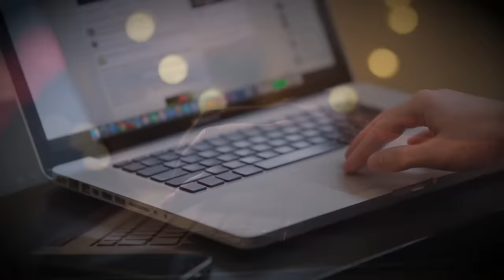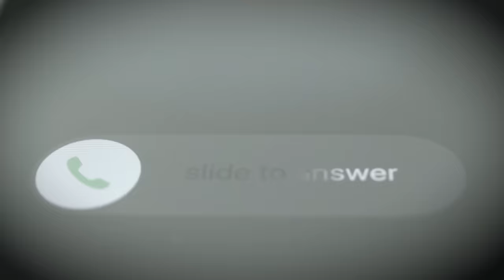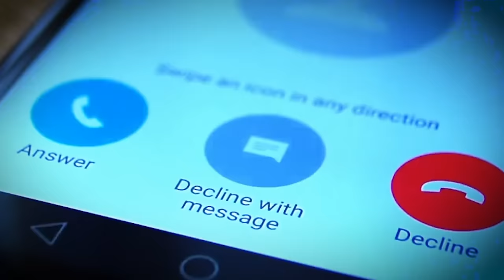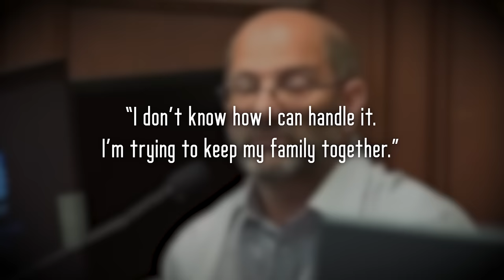Psychosis or Self-Entitled Murderous Brat? | The Case of Sydney Powell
Sydney Powell was thought to be a kind, sensible and loving daughter… it turns out that this nineteen-year-old student was actually a killer in disguise. When Brenda Powell returned home after a shocking revelation, she had no idea that the conversation she was going to have with her daughter would end in the most violent and sadistic of ways.

Chapters:
00:00 Intro
01:17 Akron, Ohio
02:25 Brenda and the Powell family
07:30 Sydney's Lies
11:07 Confrontation
13:40 Murder
16:25 Doubting Sydney Powell
19:00 Trial
24:09 Side notes, thoughts, Outro